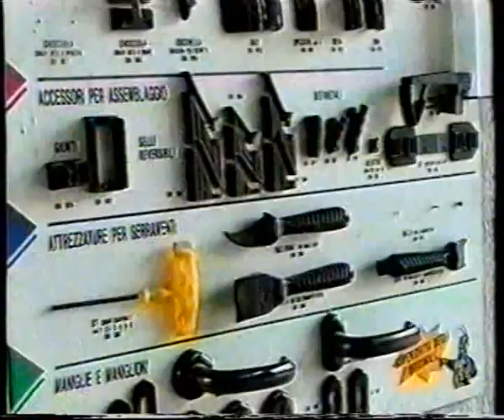ŠIROKI BRIJEG 1998 Mobil Commerce celicni profili limovi kvake brave Herceg Bosna Bosnia